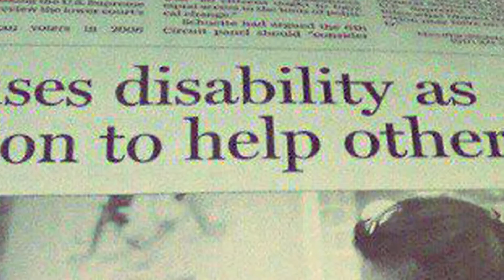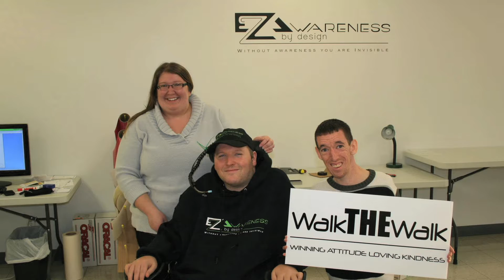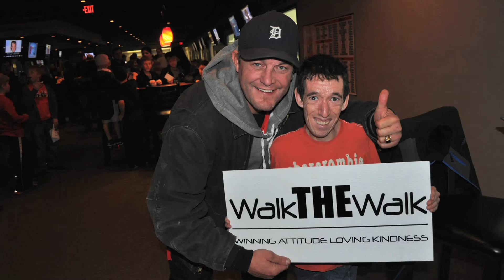Walk The Walk by Daniel Harrison (Daniel Harrison and the $2 Highway)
Walk The Walk by Daniel Harrison (Daniel Harrison and the $2 Highway) written by Daniel Harrison for the documentary "Walk the Walk: The Motivational Life of Marty Sheedy"
The documentary follows Marty Sheedy on his journey to become a motivational speaker.